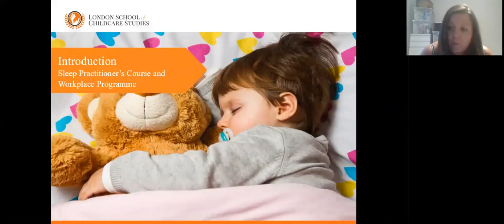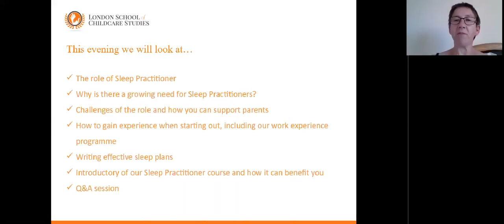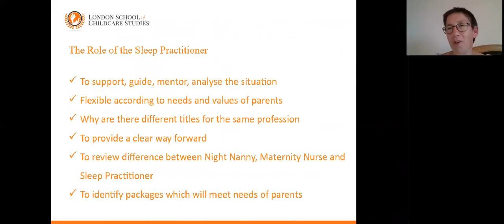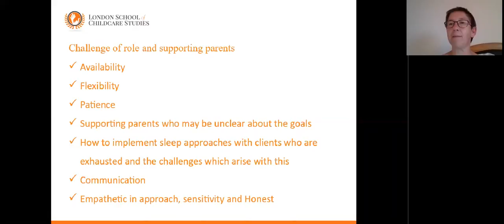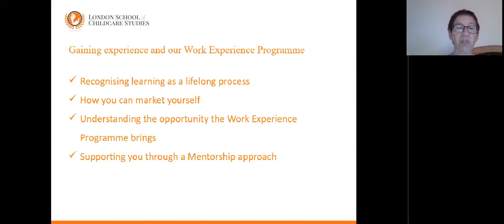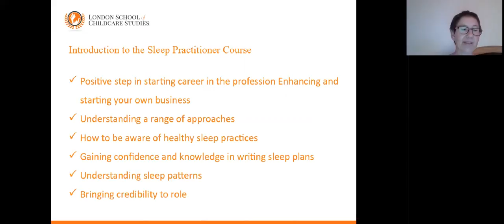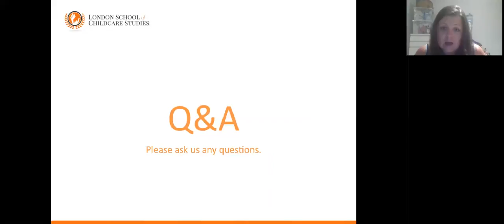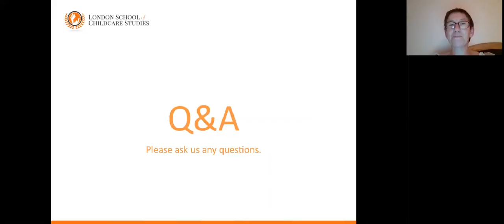The Role of a Sleep Practitioner Webinar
During this FREE webinar Julie Heginbottom talks through the role of a Sleep Practitioner, why the demand is growing, challenges you may face and a brief introduction to our Sleep Practitioner course & work experience programme.

More inforomation about this course can be found via this